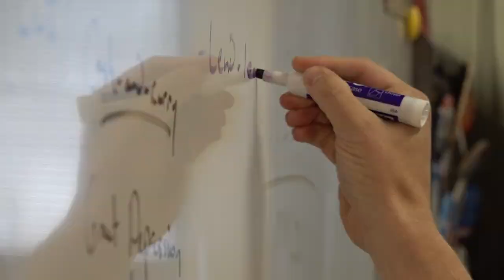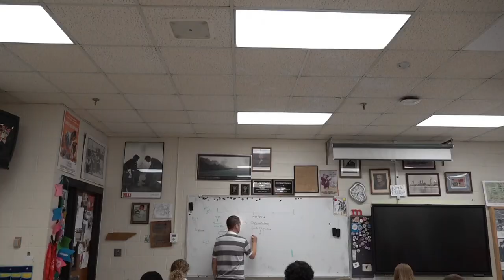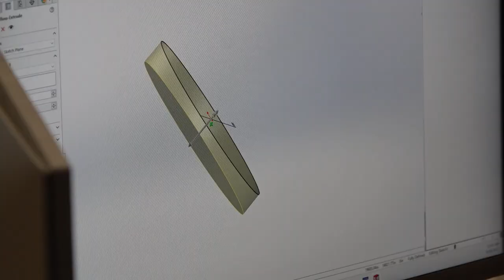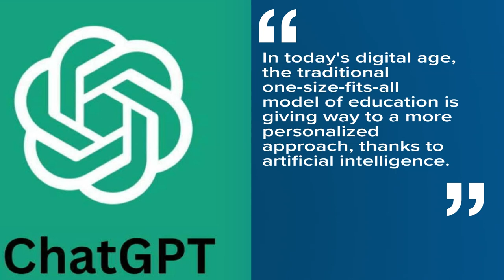'The possibilities are truly endless' | How educators in Blount County are embracing artificial inte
A recent survey by Junior Achievement shows 44% of teenagers who participated said they are "likely" to use artificial intelligence for their schoolwork.